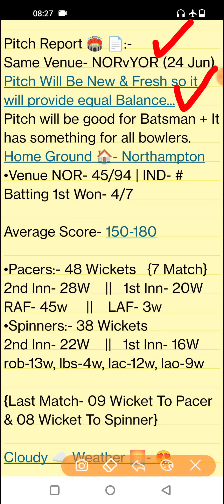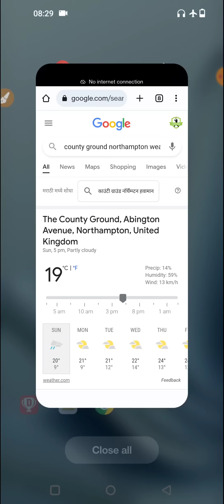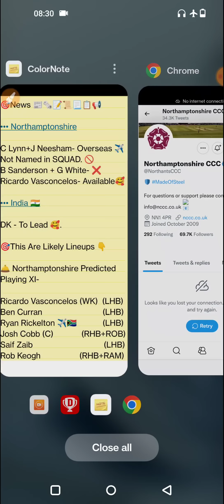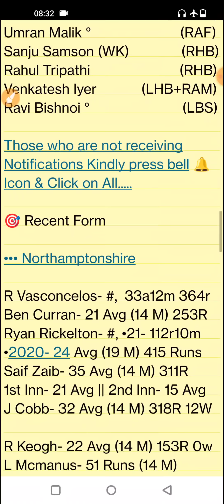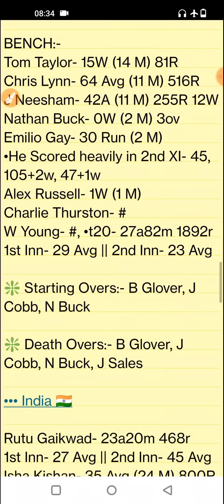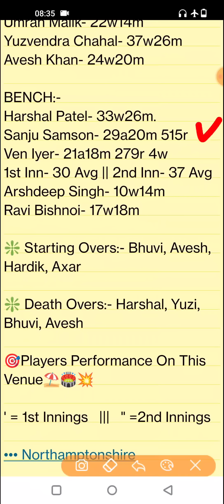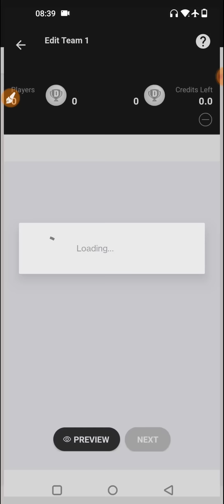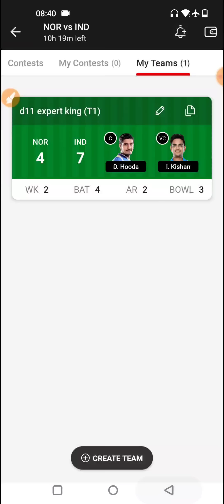NOR vs IND Dream11, NOR vs IND Dream11 Prediction, Northamptonshire vs India Dream11 Prediction 2022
NOR vs IND Dream11, NOR vs IND Dream11 Prediction, Northamptonshire vs India Dream11 Prediction

Vitality T20 Blast 2022
Stats Guruji

1. This analysis is based on my

2. Dream11 takes great care to comply with all central and state legislation in India to ensure that  users are fully protected. Every contest on  platform is carefully designed to comply with applicable statutes and regulations in India.